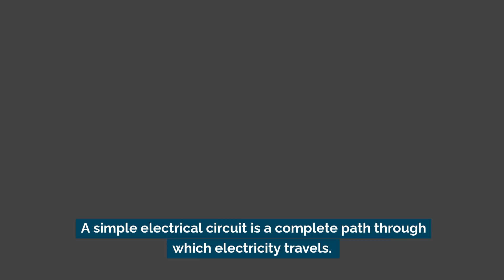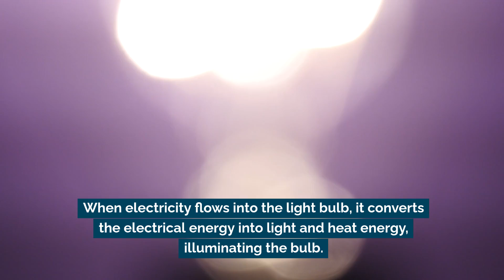All About Electrical Circuits | Science Lesson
Ever wonder how flipping a switch lights up a room? 💡

Circuits make it happen! A simple circuit has a power source (battery), wires (to carry electricity), a load (like a light bulb), and a switch (to turn it on and off).

Learn how these parts work together to keep our homes, gadgets, and cities running!

🔌 This lesson is designed for the Ontario Grade 6 Science curriculum but applies to many science programs.